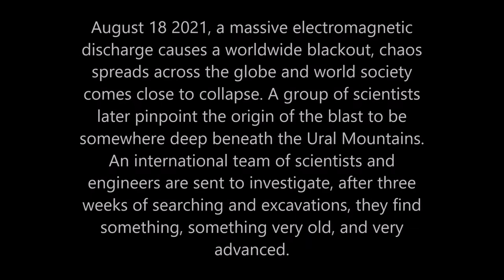Planet Coaster: Infinity Engine (High FPS version, Custom Soundtrack)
POV video of the Infinity Engine, a rollercoaster I built in planet coaster.
New version of the POV recorded using cheat engine for higher fps, and featuring a custom soundtrack made specially for this video by Die Kurve.